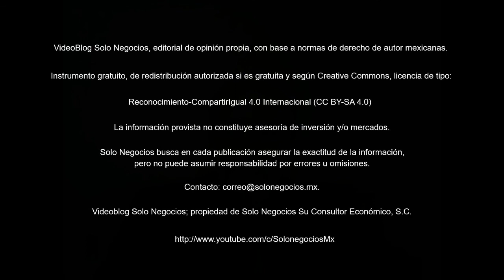[VBSN] VideoBlog Solo Negocios del 31 de mayo de 2018, dentro del tema: Boletín Solo Negocios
Hoy con el título: Resumen del Boletín Solo Negocios del jueves, 31 de mayo de 2018, de nuestra Área de Economía de la División Servicios Profesionales.